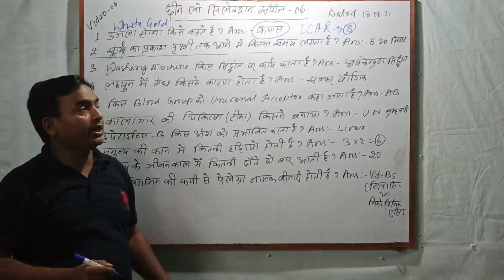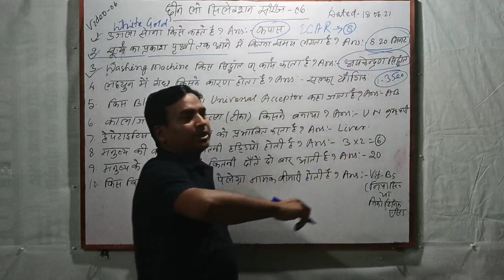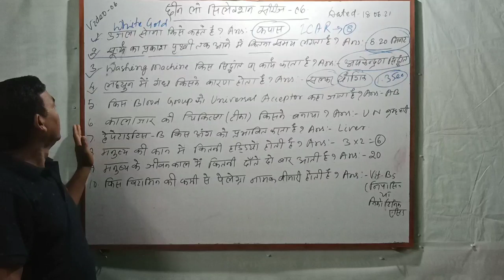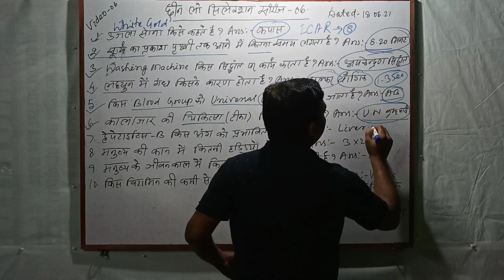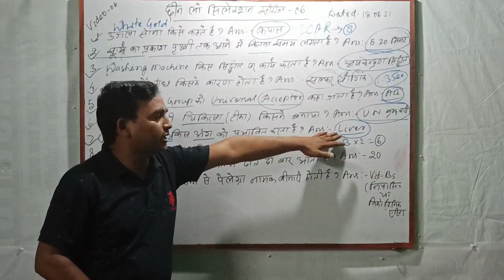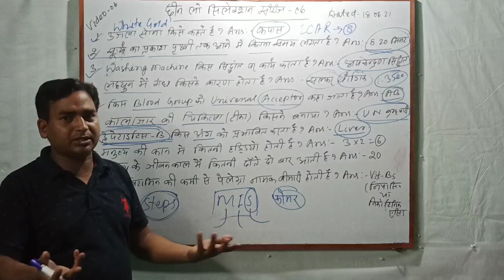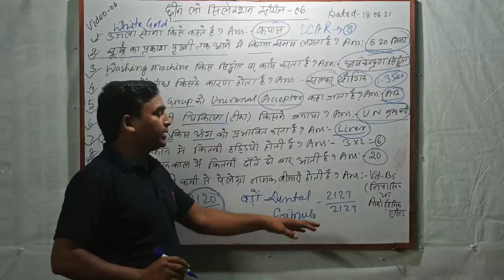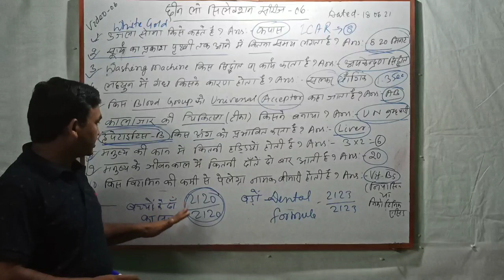GENERAL KNOWLEDGE सभी प्रतियोगिता परीक्षाओं के लिए महत्वपूर्ण Video 06